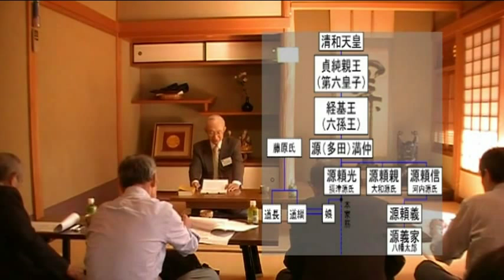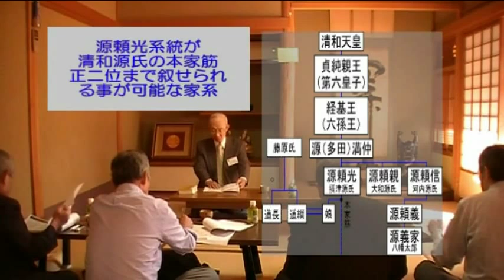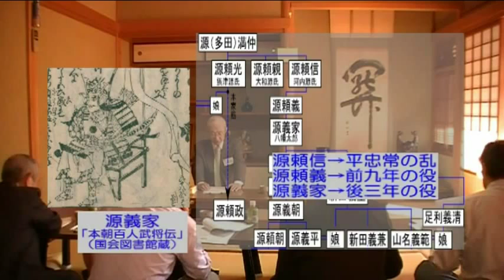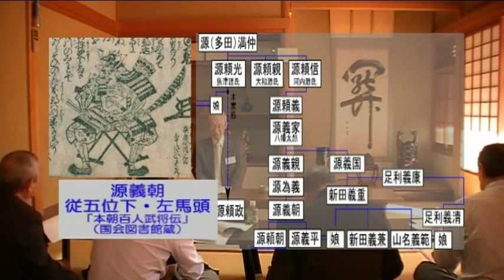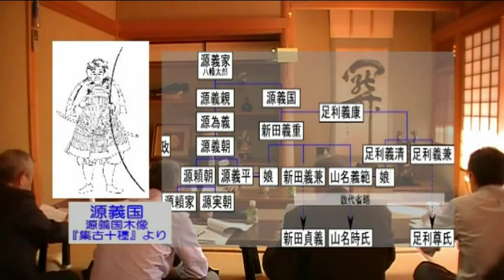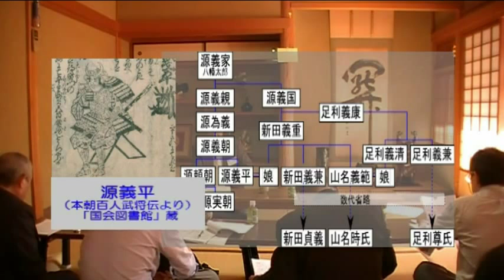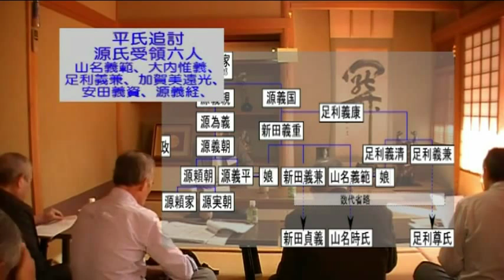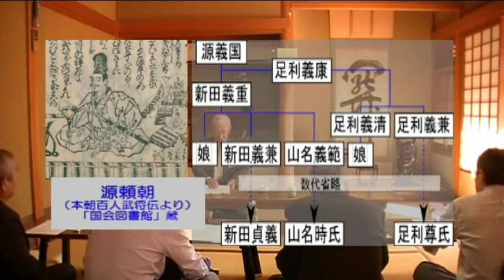H24歴史講演 01 「燦然たる山名氏の系譜」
H24年全國山名氏一族会での歴史講演。清和源氏の中で一番長く続いている山名氏の系­譜について解説。講師は全國山名氏一族会の副会長の宮田靖國先生。（「山名家譜」編者­）